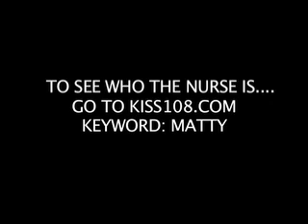Matty is Sick!